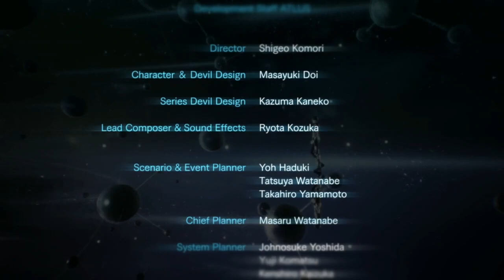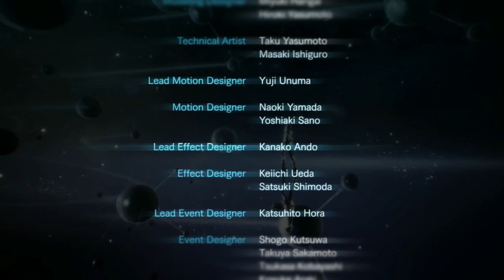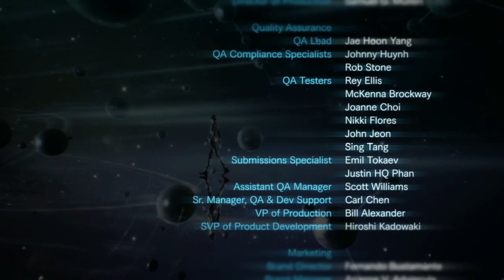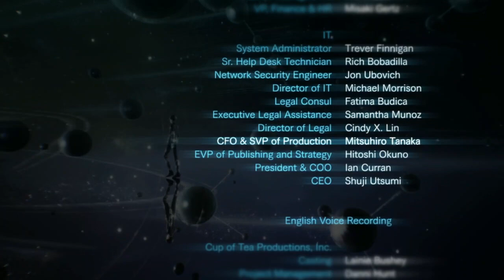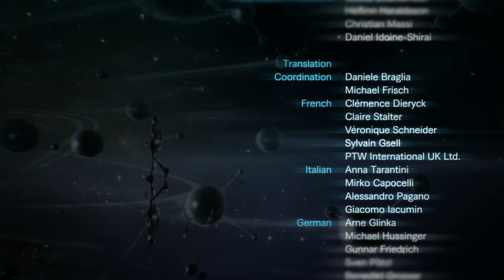SMT5 Challenge Run True Final Boss: Lucifer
Here we are at the end of the run.
Phase 1: Honestly fairly easy it's just a bit of a puzzle as he resists almost everything until he summons the stars then he will have an elemental weakness while they are active. It's not too hard and phase 1 is the only phase you'll have to deal with if you choose law or chaos route.
Phase 2: He says screw the puzzles you just fight him straight up and he has Gaea rage, that really scary attack demi fiend has. Thankfully he doesn't have much for resistances.
Phase 3: at first it seems like phase 1 but then he incorporates higher level spells and Morning Star. A guaranteed instakill on the entire party but you can break the morning star before he gets to use it and he is weak to the 4 base elements if you want to shred him down or break the star it's up to you... but good lord I should not have won that fight.